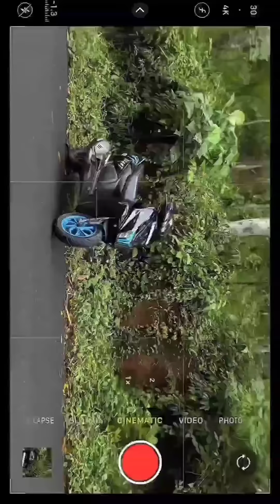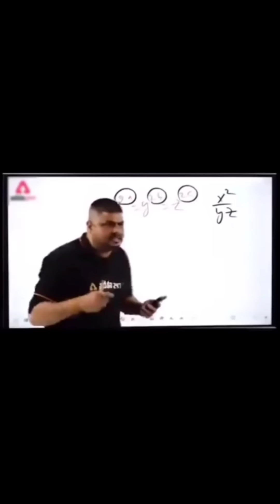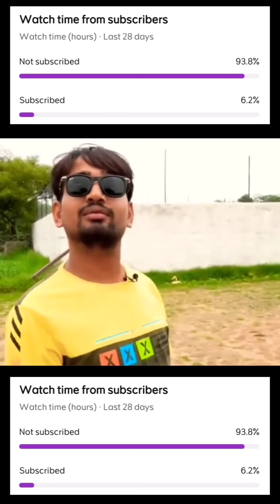Modified Bikes❤‍🔥Attitude Rider's🔥Heavy stunts🥶Pro Riders💀Duke390❤Mt15🩵Ns200👽Rc200☠️R15💛bike